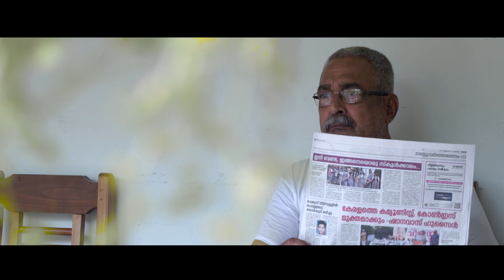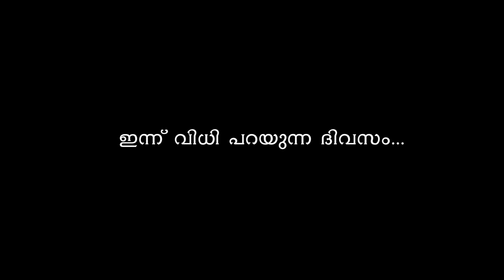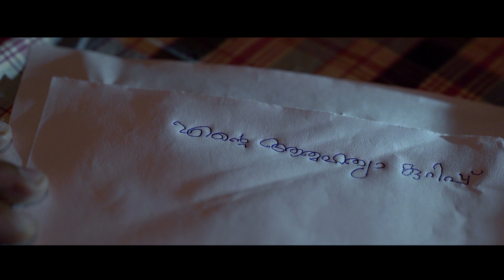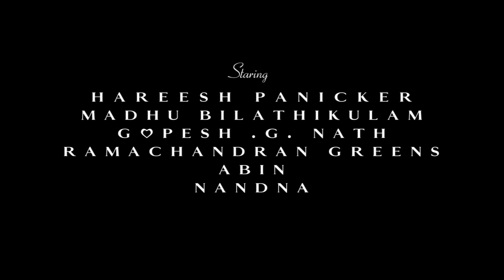WHY..? Malayalam THRILLER ShortFilm.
# ABIN K ANISHKUMAR #

Directed by : Rajeev KP

Cast :

Harish Koduvally
Ramachandran
Madhu Bilathikulam
Gopesh
Abin
Nandana

Camera : Prasad Kalathinkal

Editing : Shalub Khan

Sound Eng : Vishnu

BGM , FX - Mixing : Ajmal Basheer

Studio : Edit Land